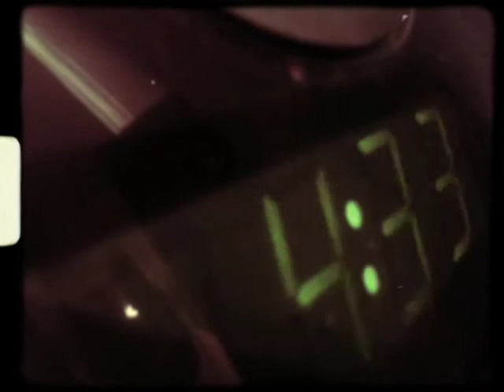Requiem For Shadows